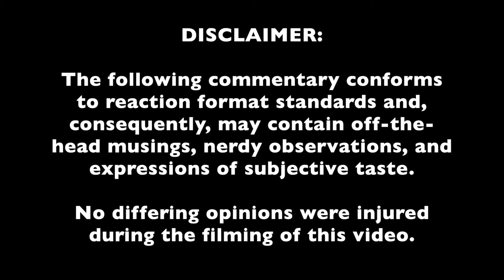BEAUTIFUL RENDITION!! | Chris Rupp/Tim Foust REACTION: "Angels Among Us" (Alabama Cover)